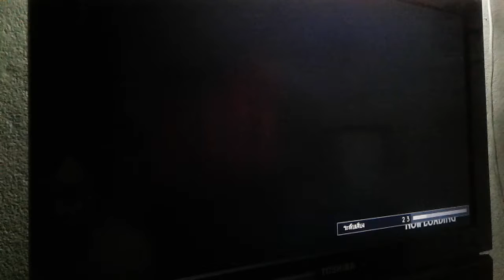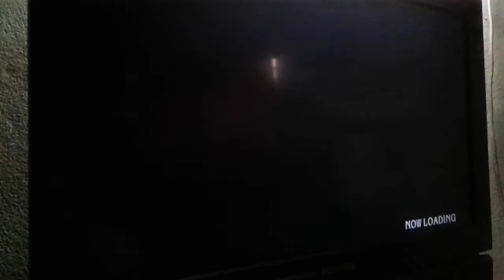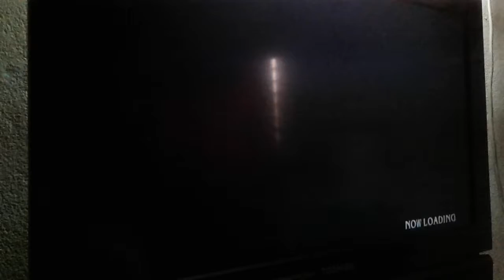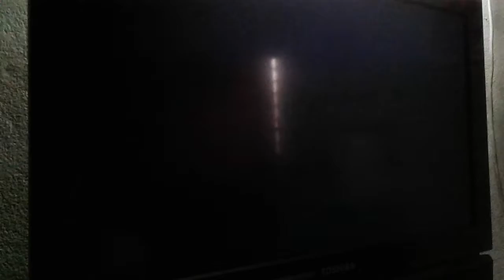SC3 Cos Moment Pt2